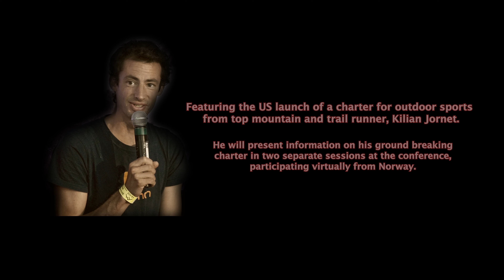US Trail Running Conference Kicks Off in Fayetteville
Starts tomorrow in Fayetteville, Arkansas and (trail) runs through Saturday, October 24. Virtual options are available. Sign-up here:

Love trail running? We do too! Whether you’re an experienced trail runner, an ultra-marathoner, a trail newbie, a trail race director, or somewhere in between, the eighth annual US Trail Running Conference, brought to you by Active at Altitude, is for you.

Kilian Jornet will launch his Charter for Outdoor Sports at the conference in a US debut event.

The mission of the US Trail Running Conference is to lead, educate, connect and empower an inclusive tribe of trail runners, race directors and industry leaders working to share best practices with the trail running community.